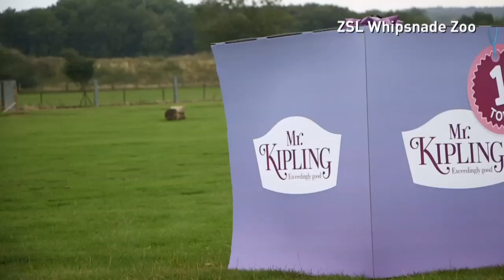Baby elephant given ‘birthday cake’ to celebrate its first birthday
A pretty big birthday cake, for a very small elephant. Baby Asian elephant Sam at Whipsnade Zoo celebrated his 1st birthday on Tuesday. Report by Claire Lomas.

Pilot diverts plane to allow police to arrest woman on board
North Korea ready to face the US with nuclear weapons "at any time"